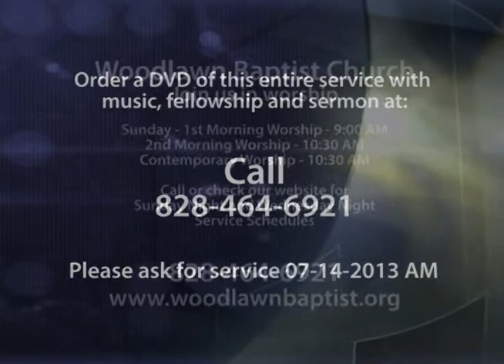What To Do When Busyness Takes Over Our Life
- Dr Ed Yount delivers a message titled "What To Do When Busyness Takes Over Our Life" at Woodlawn Baptist Church in Conover, NC. This sermon is from 7/14/2013 AM.